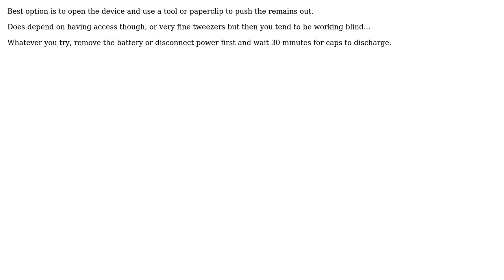Engineering: How to extract a broken 6.5mm plug from jack?